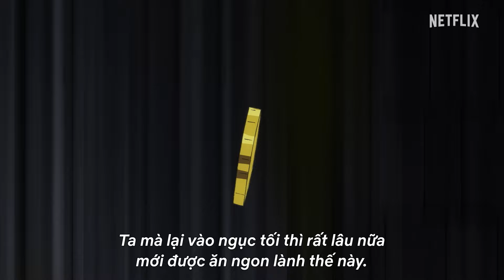Mỹ vị hầm ngục | Trailer chính thức 2 | Netflix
Loạt phim Netflix "Mỹ vị hầm ngục" bắt đầu phát sóng trên toàn thế giới từ 4 tháng 1 năm 2024!

◤ GIỚI THIỆU ◢
Mỹ vị hầm ngục. Nói cách khác, “ăn,” hay “bị ăn”...

Ở sâu trong hầm ngục, em gái của nhà phiêu lưu Laios đã bị một con Rồng Đỏ ăn thịt – và anh ta may mắn mới toàn mạng trở lại mặt đất.
Laios tìm cách dấn thân vào hầm ngục một lần nữa, nhưng tiền và lương thực ăn của anh ta vẫn ở sâu dưới ngục tối.
Biết rằng em gái mình có thể bị tiêu hóa bất cứ lúc nào, Laios quyết định: "Tôi sẽ lấy thức ăn từ chính hầm ngục!" Điều đó có nghĩa là ăn lũ slime, thằn lằn, mimic và thậm chí cả rồng!
Hãy tiến lên, nhà phiêu lưu – vượt qua hầm ngục và ăn bất cứ thứ gì cản đường bạn!

◤ ĐỘI NGŨ ◢
Tác giả: Kui Ryoko (Delicious in Dungeon / KADOKAWA)
Đạo diễn: Miyajima Yoshihiro
Biên tập cốt truyện: Ueno Kimiko
Thiết kế nhân vật: Takeda Naoki
Bài hát chủ đề chính: "Sleep Walking Orchestra" của BUMP OF CHICKEN (TOY'S FACTORY)
Sáng tác nhạc: Mitsuda Yasunori
Sản xuất hoạt hình: TRIGGER

◤ DIỄN VIÊN ◢
Laios: Kumagai Kentaro
Marcille: Sembongi Sayaka
Chilchuck: Tomari Asuna
Senshi: Naka Hiroshi
Falin: Hayami Saori
Namari: Miki Akira
Shuro: Kawada Shinji

◤ Twitter chính thức ◢
 / dun_meshi_en

◤ Miễn trách tác quyền ◢
Bạn có thể tạo tác phẩm phái sinh bằng cách sử dụng các phần của video này để phân phối trên YouTube mà không cần có sự đồng ý trước của chúng tôi.
Tuy nhiên, nếu chúng tôi cho rằng nội dung của tác phẩm phái sinh nói trên là không phù hợp thì cá nhân đó phải nhanh chóng ngừng phân phối nội dung đó sau khi thông báo về vấn đề được đề cập.

Hầm ngục, rồng… và món quái vật hầm thơm ngon!? Các nhà thám hiểm đột nhập vào vương quốc trúng lời nguyền bị chôn vùi để cứu bạn mình và gây náo loạn trên đường đi.